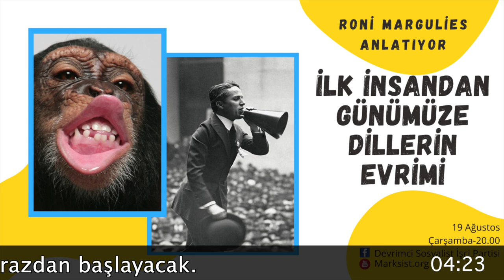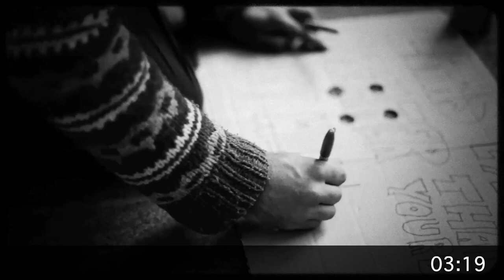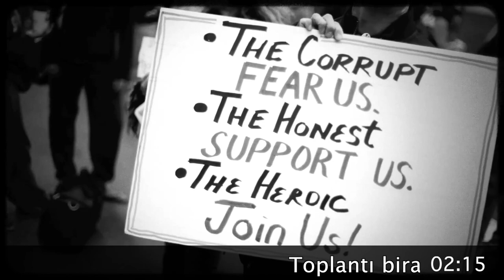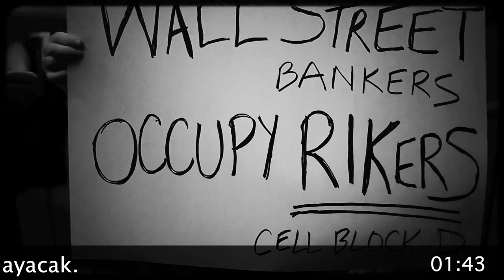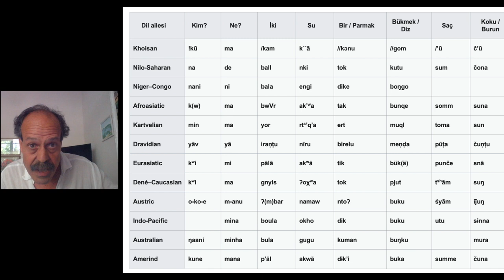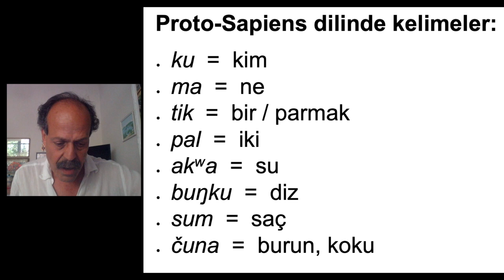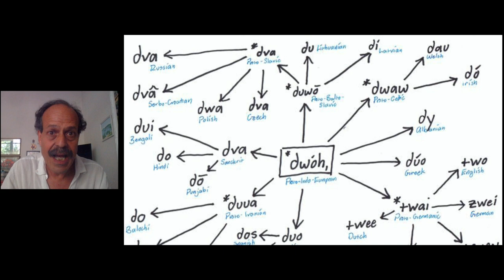Roni Margulies anlatıyor: İlk insandan günümüze dillerin evrimi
İlk dil ne zaman ortaya çıktı, nasıl gelişti?
Bugün niye 7000 dil var?
Dil ne zaman siyasi bir sorun olmaya başladı?